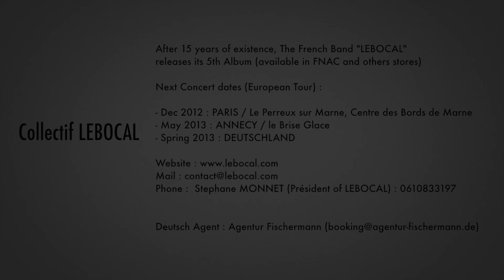Jazz Band - Collectif LEBOCAL (Feat. Guillaume PERRET)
Collectif LEBOCAL - Sortie du 5e album : "Bist du froh ?"

Track : "Jungle Boc" (by Karim Maurice) + "L'Afrique" (by Thierry Girault)
Après 15 ans d'existence, LEBOCAL sort son 5e album.
Disponible à la FNAC et autres disquaires.

Prochaines dates de concert (Tournée en Europe) :
- DEC 2012 : PARIS / Le Perreux sur Marne, Centre des Bords de Marne
- MAI 2013 : ANNECY / le Brise Glace
- PRINTEMPS 2013 : ALLEMAGNE

Tel : Stephane MONNET (Président du BOCAL) : 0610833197

MUSICIENS :
Amaury Bach : Sax Ténor, Flûte
Laurent Desbiolles : Sax Baryton
Diego Fano : Sax Alto
Ernie Odoom : Sax Soprano, Sax Ténor, Chant
Guillaume Perret : Sax Soprano, Sax Ténor, Sax Effects
Loïc Burdin : Trompette, Bugle
Guillaume Lavallard : Trompette, Bugle
Daniel Verdesca : Trompette, Bugle
Vincent Camer : Trombone
Jérémie Creix : Trombone
Stephane Monnet : Trombone Basse
Thierry Girault : Piano
Karim Maurice : Guitare Basse
Cyril Moulas : Guitare
Thibaud Pontet : Batterie
Manu Cadiou : Enregistrement, Mix
Piotr Skotnicki : Enregistrement, Mix

COMPOSITEURS :
Thierry Girault
Cyril Moulas
Karim Maurice
Guillaume Lavallard
ENGLISH VERSION
After 15 years of existence, The French Band "LEBOCAL" releases its 5th Album (available in FNAC and others stores).

Next concert dates (European Tour) :
- MAY 2013 : ANNECY / Le Brise Glace
- Spring 2013 : DEUTSCHLAND

MUSICIANS :
Amaury Bach : Tenor Sax, flute
Laurent Desbiolles : Baritone Sax
Diego Fano : Alto Sax
Ernie Odoom : Soprano Sax, Tenor Sax, Singing
Guillaume Perret : Soprano Sax, Tenor Sax, Sax Effects
Loïc Burdin : Trumpet, Bugle
Guillaume Lavallard : Trumpet, Bugle
Daniel Verdesca : Trumpet, Bugle
Vincent Camer : Trombone
Jérémie Creix : Trombone
Stephane Monnet : Bass Trombone
Thierry Girault : Piano
Karim Maurice : Bass Guitar
Cyril Moulas : Guitar
Thibaud Pontet : Drums
Manu Cadiou : Recording, Sound Editing
Piotr Skotnicki : Recording, Sound Editing

COMPOSITORS :
Thierry Girault
Cyril Moulas
Karim Maurice
Guillaume Lavallard
Phone : Stephane MONNET (Président of LEBOCAL) : 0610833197